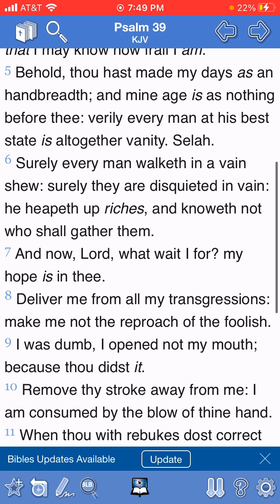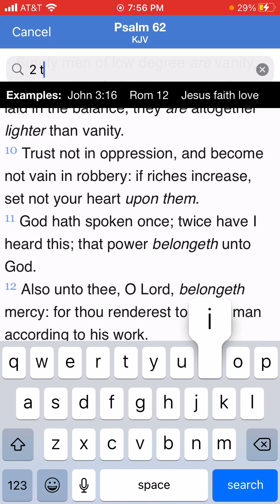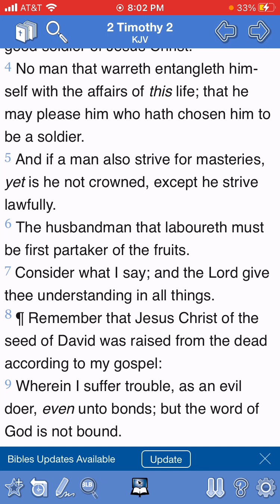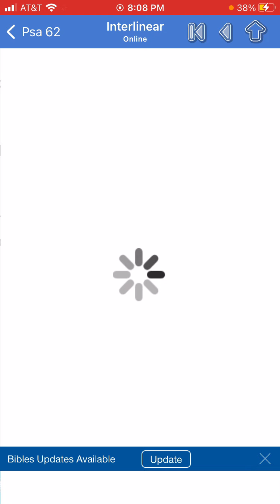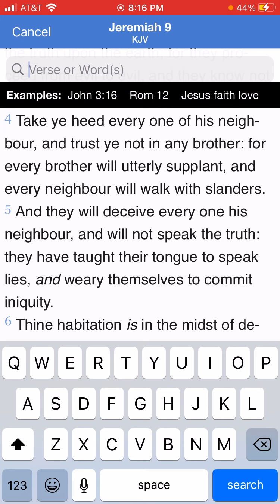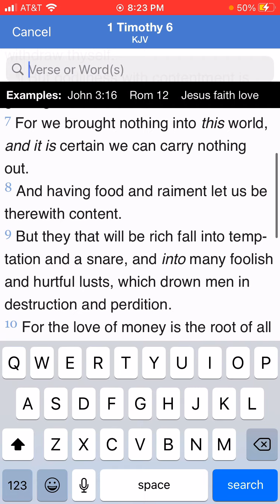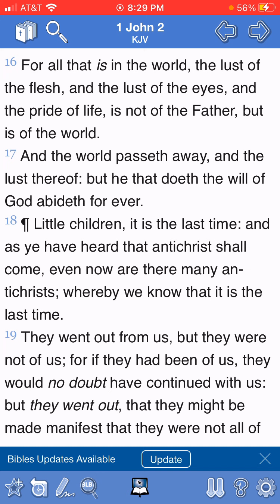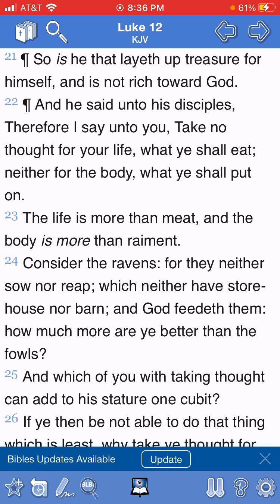It ain’t what it’s cracked up to be!!! (you ain’t missing nothing)